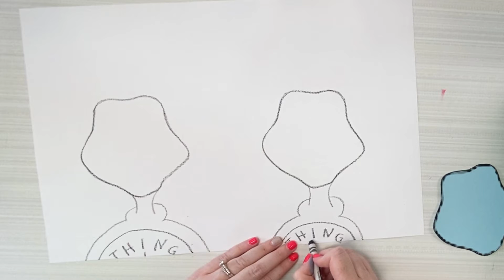Thing 1 & Thing 2